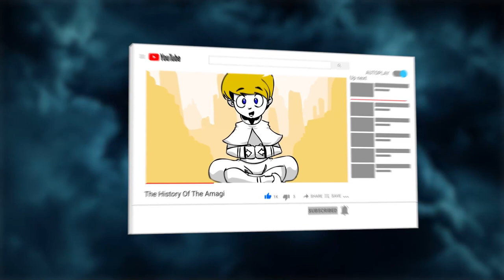The History Of Durmstrang Institute (Harry Potter)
Durmstrang Institute was one of the three largest wizarding schools in Europe (the other two being Hogwarts and Beauxbatons). Located in the far north of the continent, the school was willing to accept international students from as far afield as Bulgaria. Having existed since at least 1294, Durmstrang was one of the three schools that competed in the Triwizard Tournament, and was notorious for prominently featuring the Dark Arts in its curriculum. Durmstrang did not admit Muggle-borns, but certain students might not necessarily have shared this prejudice - in 1994, Viktor Krum attended the Yule Ball with Hermione Granger, who was Muggle-born and would not have been admitted at Durmstrang.

CHAPTERS

00:00 Intro
01:01 Origin
03:14 Triwizard Tournament
04:46 Location
05:17 Reputation

CREDITS

PRODUCER: @AmagiPublishing
NARRATOR: @MidwaytoMainStreet
EDITOR: @Imubi5